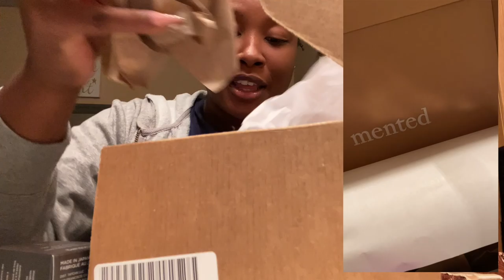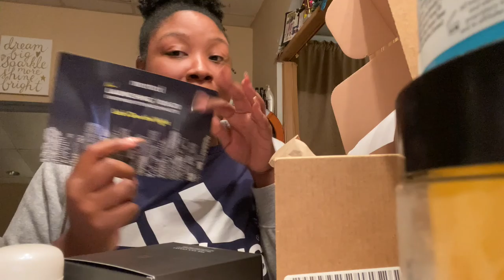VLOG: NAIL SALON, 1st PR PACKAGE/CAMPAIGN, MENTED FRIENDFLUNCER + CONTENT SHOOTING !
I’m back with another vloggy vlog. I’m so excited to share my first PR and campaign opportunities with you guys. I hope everyone is staying safe 💕

ITEMS MENTIONED:

RECENT VIDEOS 💕